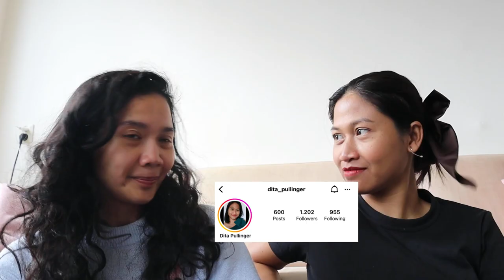CURHAT KEHIDUPAN DI LONDON INGGRIS BERSAMA DITA PULLINGER | ORANG INDONESIA DI LONDON INGGRIS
Vlog mia di belanda kali ini adalah curhat kehidupan di London inggris bersama dita pullinger. Dita pullinger ini salah satu orang indonesia di London inggris. Dita akan cerita berapa besar baya visa tinggal di London, cara cari kerja di London inggris, suka duka kehidupan orang indonesia di inggris, hinca berapa besar gajo kerja di London inggris.

Doei doei
mia di belanda